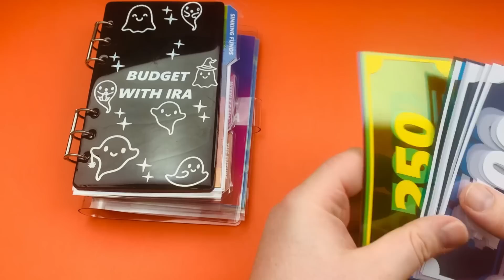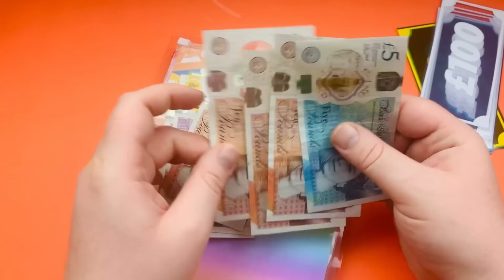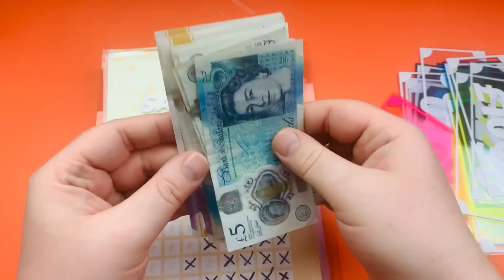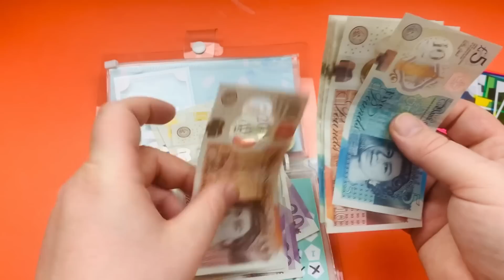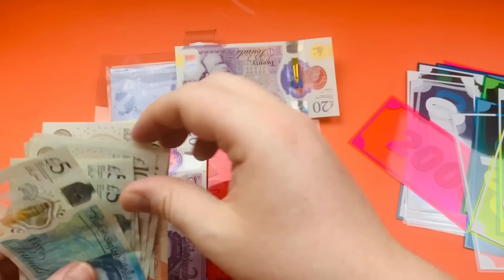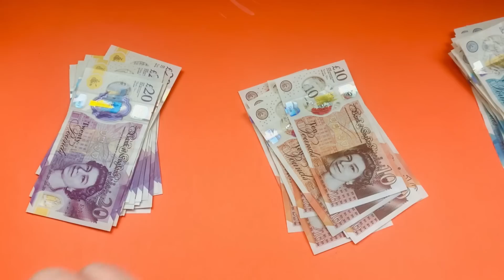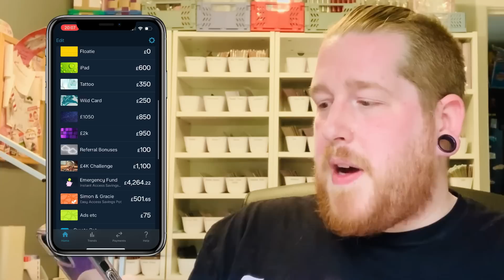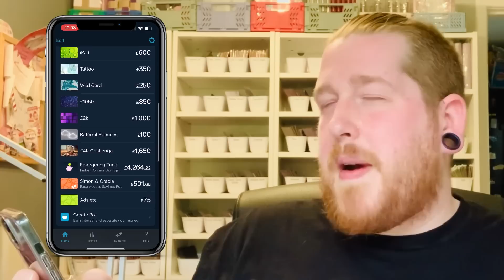I was SO SUPRISED by this Cash Condensing! | Budget with Ira